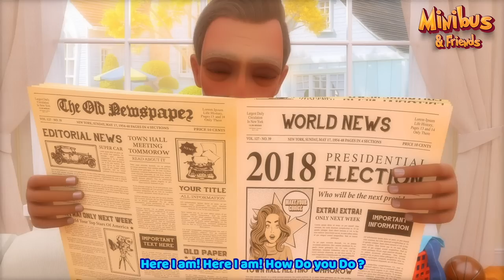Wheels On The Bus - Baby Songs & Nursery Rhymes | Minibus